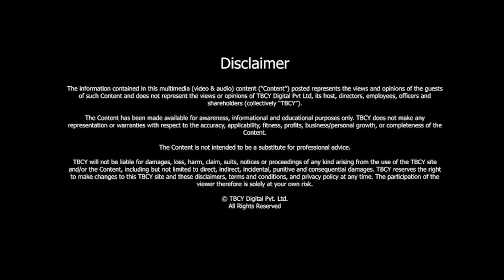Leadership Well-being in Focus | Dr. Theresa Larson | TBCY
S5 E321 Dr Theresa Larson, Founder, Movement Rx

00:34 - About Dr. Theresa Larson
00:45 - Tell us about your journey and the work you are doing at Movement RX.
04:10 - Has your experience in the Marine Corps influenced your views on physical and mental health as a competitive advantage?
05:29 - How is health your competitive advantage?
07:25 - What are some significant health challenges that you see in today's business leaders?
10:08 - How do businesses manage the fine line between intruding into the personal space of employees while ensuring personal wellness?
12:24 - How important is health and well-being for employee retention and satisfaction?
15:00 - What role does resilience play in linking health with professional success?
19:20 - What strategies do you recommend for busy professionals to maintain their health?
23:35 - How do you see the future of and well-being evolving in the corporate world given the future of work seems to be moving towards hybrid working?

Delve into the intricate relationship between leadership and well-being with Dr. Theresa Larson, a former Marine Corps officer turned wellness advocate.

This insightful conversation navigates through her transformative journey—from military service to founding Movement RX and her current focus on leadership training. Uncover the challenges and triumphs at the crossroads of leadership and well-being as Dr. Larson shares profound insights.

Gain a visionary perspective on fostering balanced and thriving leadership within our dynamic corporate landscape.

About Dr. Theresa Larson -

- Dr. Larson is the Founder of Movement RX.

- She has been recognised and felicitated several times.